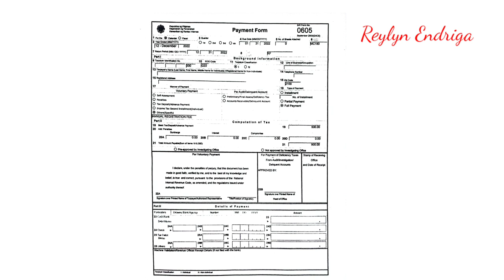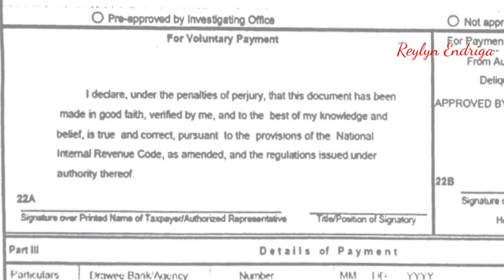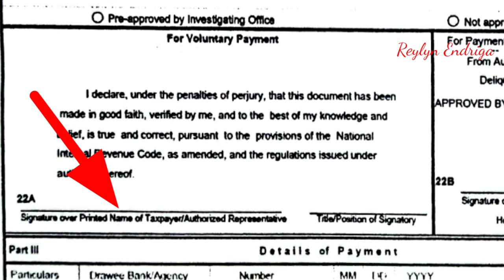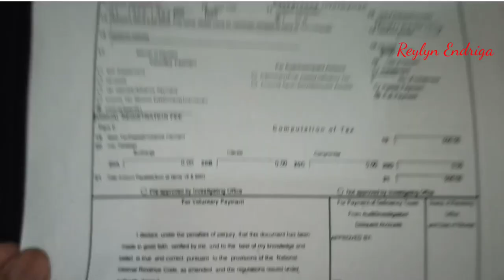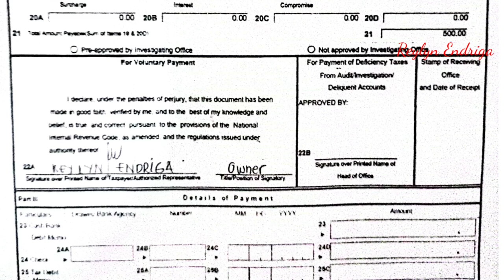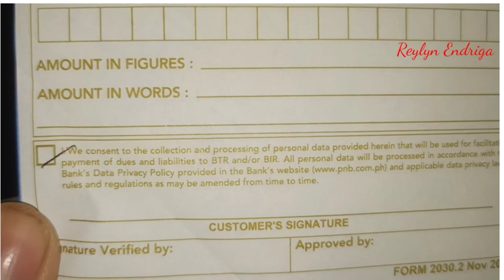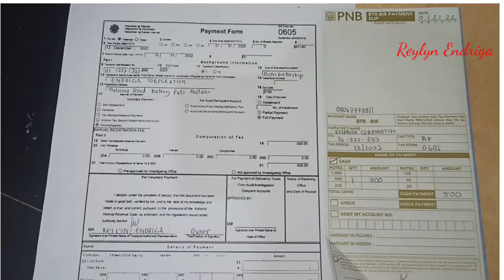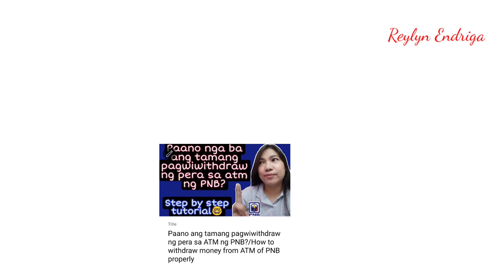Paano Magbayad ng BIR 0605 sa bangko ng PNB?Paano magfill out ng BIR 0605 at PNB BIR payment slip?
Hi Guys!Kumusta kayo?Ang video tutorial na ito ay para sa mga beginners na hindi pa marunong magbayad ng BIR 0605 sa bangko ng PNB.Tinuro ko din po dito kung paano mag fill out ng BIR Payment form 0605 at  BTR -BIR PAYMENT slip ng PNB.Hope na may matutunan kayo sa tutorial ko ngayong araw at Pls dont Forget to Subscribe may channel.Thank you for Watching!

Paano magbayad ng BIR Payment form 0605 sa bangko ng Pnb?
Paano magfill out ng BIR payment form 0605?
Paano magfill out ng BTR-BIR payment slip ng PNB?
BIR Form no.0605
BTR -BIR payment slip of PNB